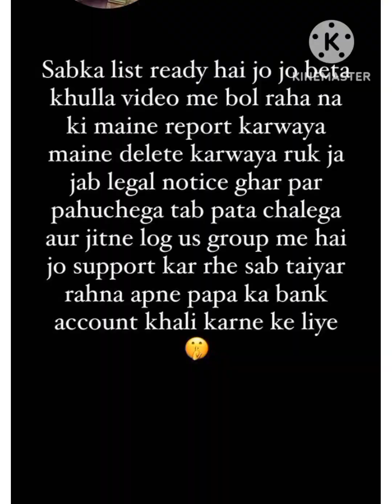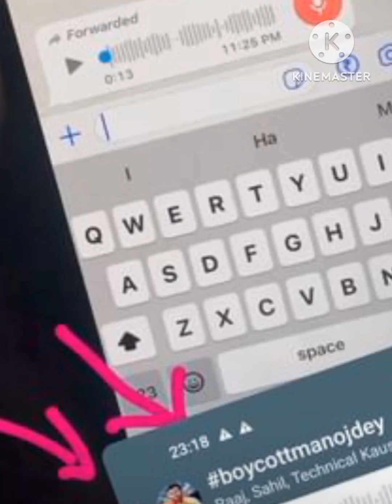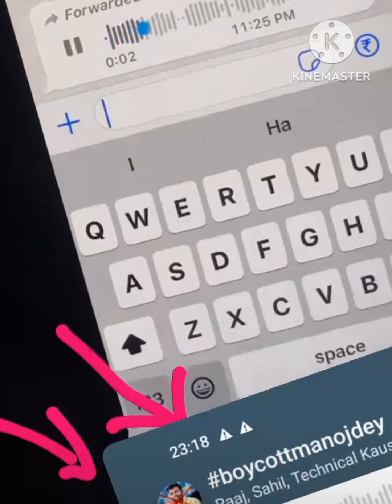Keya karega manoj day?? Keya hoga jail?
Keya karega manoj day??
Keya hoga jail?

Manoj dey video upload karne ka sahi tarika

manoj dey video editing

manoj dey viral video

manoj dey video editing app

manoj dey video song

manoj dey views

Manoj dey vikas singour

manoj dey vijay riya

how to make my video viral

manoj dey vlogs dog

manoj dey vs sourav joshi

manoj dey vlogs sourav joshi

manoj dey vlogs marriage

manoj dey vlogs shaadi

manoj day event

Manoj dey strike

manoj day song

manoj dey news

manoj dey

Manoj dey strike

Manoj Dey

manoj dey news

manoj d

manoj dey

Manoj dey strike

manoj dey ka channel dele

manoj de